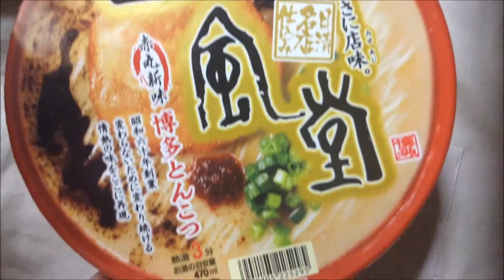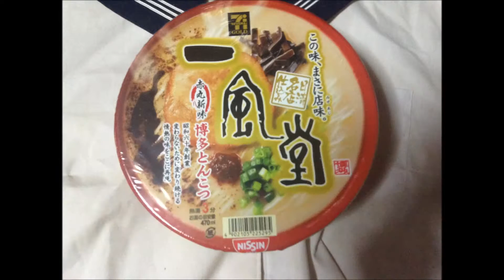Ippudo Shiromaru Tonkotu Ramen：通販.jp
Ippudo Shiromaru Tonkotu Ramen：通販.jp 詳細情報 ⇒ ⇒ ⇒

라면 집 一風堂　컵라면　拉面一风堂杯面
「一風堂ラーメン赤丸新味博多とんこつ」
製造は日清。
販売はセブン＆アイ。

“一风堂拉面红圈新奇博猪肉”
制造日新。
销售七＆我。

"Ippudo ramen red circle novelty Hakata pork"
Manufacturing Nisshin.
Sales Seven & i.

"一風堂라면 아카마루 새로운 맛 하카타 돈 코츠"
생산은 청일.
판매는 세븐 & 아이.

■メーカーページ：カップラーメン「日清　名店仕込み」
一風堂 赤丸新味博多とんこつ
258円（税込278円）